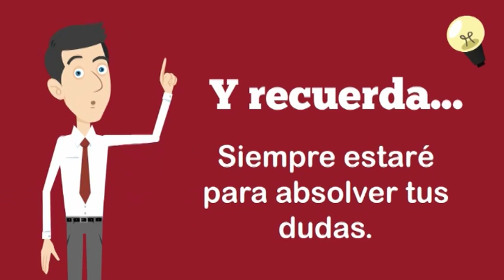Presentación del docente | Javier Huapaya (UNESCO)